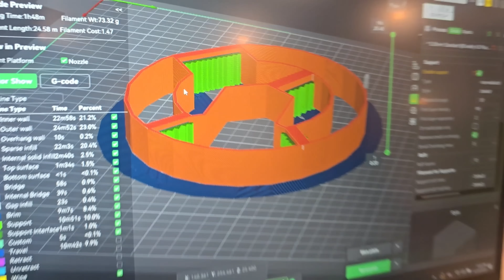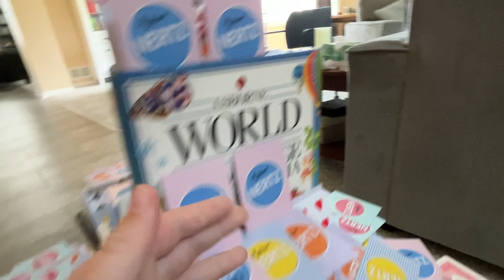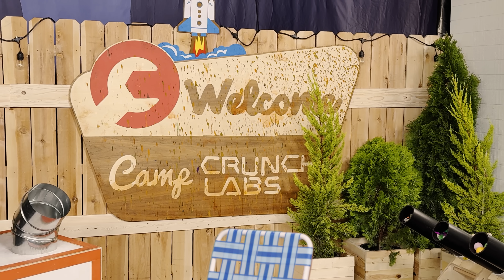Destroying Camp CrunchLabs! Final Episode!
Welcome to the final week of Camp CrunchLabs, let’s destroy the set! Get your very own CrunchLabs Build Box!

Each build-it-yourself STEM toy teaches the magic and fun in engineering principles and coincides with exclusive weekly videos like this one that accelerate your learning! Ready for Camp? for more info.

NO PURCHASE NECESSARY. Contest begins at 9:00 a.m. PT on 6/7/25 & ends 11:59 p.m. PT on 7/23/25; but, to be eligible to win Grand Prize, one must enter by 11:59 p.m. PT on 7/8/25. Open to legal residents of the 50 U.S. & D.C., who are 18+ and the parent or legal guardian of at least (1) child between 8-16 years of age. Grand Prize winner must travel 7/20/25-7/22/25. See Official Rules for full details including entry periods, entry requirements, prize descriptions and judging criteria. Void where prohibited.